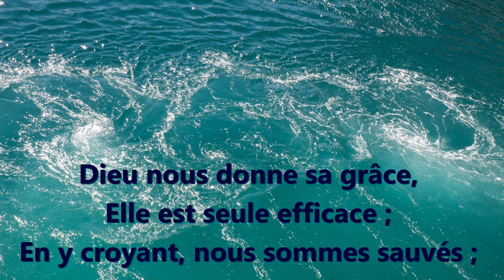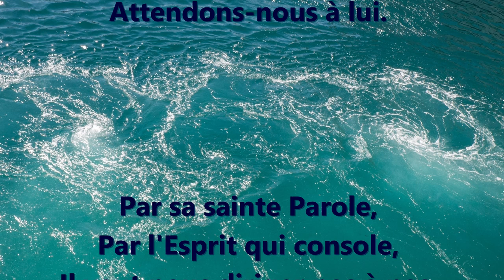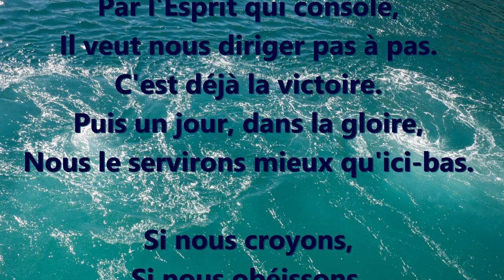Dieu nous donne sa grâce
Recueil "À Toi la gloire" n°154

Elle est seule efficace ;
En y croyant, nous sommes sauvés ;
Et toujours la confiance
Produit l'obéissance
Au Sauveur qui nous a rachetés.

Si nous croyons,
Si nous obéissons,
Le Seigneur est notre appui,
Attendons-nous à lui.

Le Seigneur est fidèle ;
Abrités sous son aile,
Fions-nous à son divin secours ;
Avançons-nous sans crainte,
Écoutons sa voix sainte,
Et qu'ainsi nous progressions toujours.

Si nous croyons,
Si nous obéissons,
Attendons-nous à lui.

Par sa sainte Parole,
Par l'Esprit qui console,
Il veut nous diriger pas à pas.
C'est déjà la victoire.
Puis un jour, dans la gloire,
Nous le servirons mieux qu'ici-bas.

Si nous croyons,
Si nous obéissons,
Attendons-nous à lui.